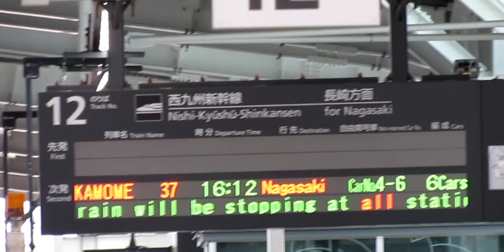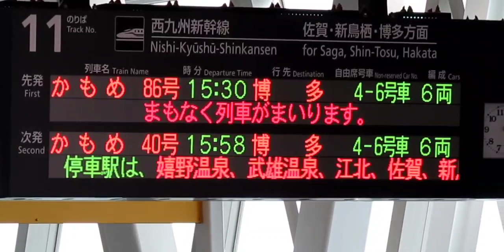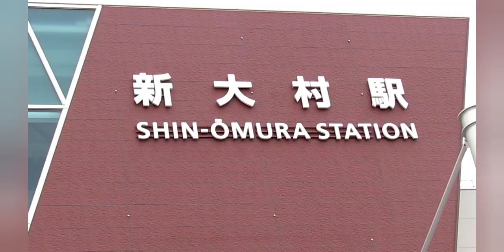2023年5月3日